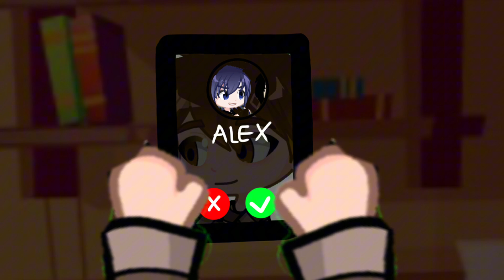Don't forget a-bout bout bout bout bout me… [💌💔]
Hello,
Im really sorry that i was gone for so long ☹️
It took forever to rebuild some confidence lol.. well, anyway, I can’t promise anything much, I can’t promise to make a lot of videos or to post a lot.
But I want you to know that im going to try to stick to my original goal: do something that i enjoy doing :)
If I end up not enjoying making videos anymore, I won’t be able to change that.
People change and that’s okay.
But I’m willing to give having this channel another try :)

Thanks to everyone who’s still here :) 💜

[ Tags 🏷️ ]